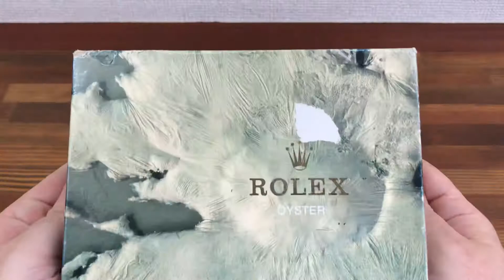Rolex Submariner 14060 Vintage Watch Box 1991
Montres Rolex S.A.-Geneve Suisse 68.00.02

DESCRIPTION:
This item is in good quality and condition please see photos for more reference.